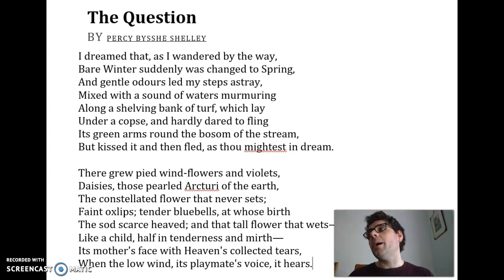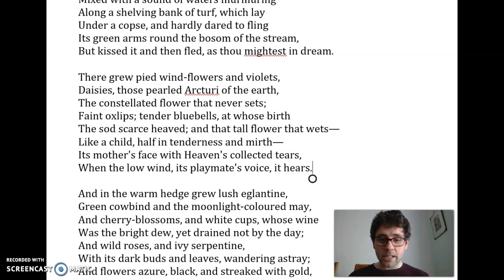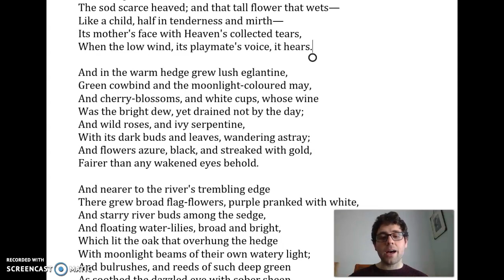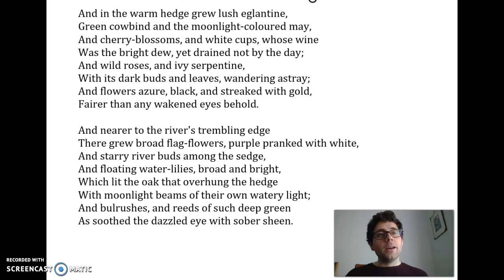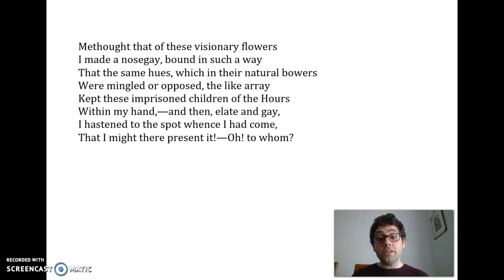Analysis of The Question by Shelley